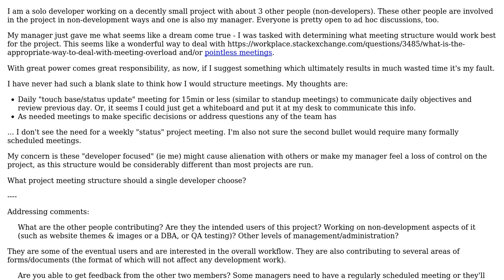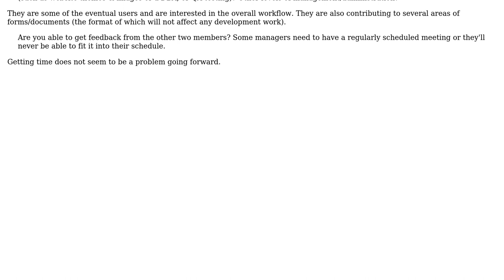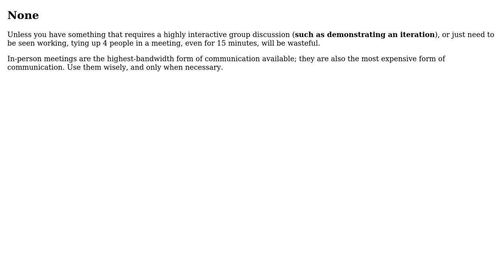Software Engineering: What project meeting structure should a single developer choose?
With thanks & praise to God, and with thanks to the many people who have made this project possible! | Content (except music & images) licensed under CC BY-SA | Music | Images & others | With thanks to user Steven A. Lowe user Stephen user enderland and the Stack Exchange Network Trademarks are property of their respective owners. You are responsible for your own actions.